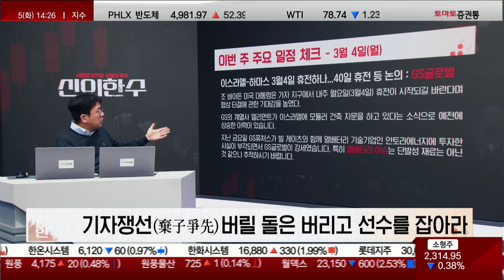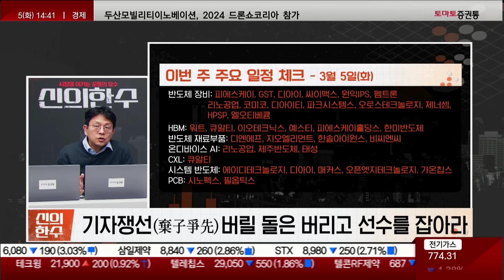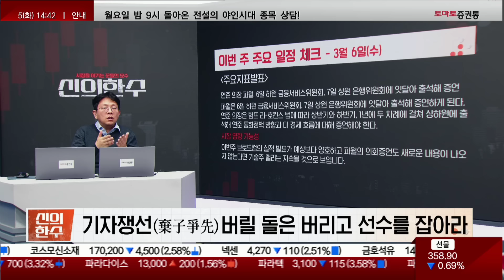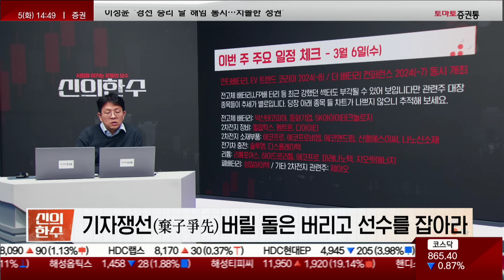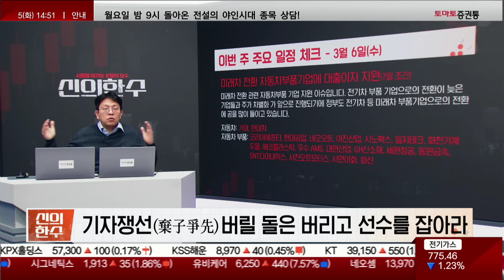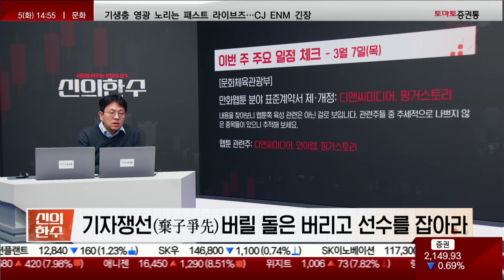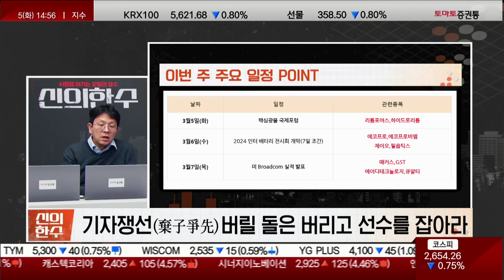에코프로·포스코·LG에너지솔루션, 다시 파죽지세 급등한다! 2차전지 폭풍 호재 '이것'에 주목하라 (by. 김진완-신의한수 제 12장)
📌 일정 매매 고수 김진완 전문가를 투자클럽과 유튜브에서도 만나보세요
신의한수(14:10 ~ 15:00)
진행: 김진완(토마토투자클럽)
▶ 기자쟁선(棄子爭先) 버릴 돌은 버리고 선수(先手)를 잡아라
단기 테마주나 작전주를 쫓지 마라. 장래성 있는 우량 종목에 미리 투자하라

▶ 시장을 이기는 꾼들의 묘수 '신의한수'
- 3월 4일 ~3월 8일 일정 재료 매매

▶ 이번 주 주요 일정 체크 - 3월 4일(월)
- 중국 양회(정협 3/4, 전인대 3/5) : 아가방컴퍼니
- 중국 정부의 경제 운용 방향과 국내총생산(GDP) 성장률 목표치, 국방예산 등 국제 사회가 주목하는 사안들이 공개될 예정
- 작년 기준 합계 출산율이 1.0 수준까지 떨어지며 장기적 인구 감소 추세에 접어든 중국이 양회에서 어떤 저출산, 고령화 대책을 거론할지도 주목
- 미국물리학회(APS) 3월 회의 (현지시간) : 인지디스플레
- 이스라엘-하마스 40일 휴전 등 논의 : GS글로벌
- GS의 계열사 엘리먼트가 이스라엘에 모듈러 건축 자문을 하고 있다는 소식으로 예전에 상승한 이력이 있다
- 지난 금요일 GS퓨처스가 빌 게이츠와 함께 열배터리 기술 기업인 안토라에너지에 투자한 사실이 부각되면서 GS글로벌 강세
- 열배터리 이슈는 단발성 재로는 아닌 것 같다
- 한미, 4일부터 11일 간 연합 연습 : 휴니드, LIG넥스원, SNT다이내믹스
- 교육부, 전국 의대에 증원신청 마감일 : YBM넷, 메가엠디
- 교육부가 의과대학을 운영하는 전국 40개 대학에 재차 공문을 발송해 3월 4일까지 2025학년도 의과대학 학생 정원을 신청하라고 요청
- 미복귀자에 대한 행정처분이 시작!
- LEAP 전시회 (사우디판 CES) : 에스피소프트

▶ 이번 주 주요 일정 체크 - 3월 5일 (화)
- 정부 일정 [산업통상자원부]
- 15:00 장관 K-조선 차세대 이니셔티ㅐ브 제 1차 회의 (대한상의)
- 대창 솔루션, 케이프
- 해양수산부의 자율운항선박 명명식이 차관 일정으로 금요일 오전 10시 울산에 있습니다
- 차트적으로 별로인 삼영이엔씨가 관련주
- 정통적으로도 중고선가지수는 신조선가의 선행지표인데 중고선가지수가 지속 우상향 중
- 조선주들은 신조선가에 영향을 많이 받아 조선 섹터도 바닥 반등을 추적
- 조선주들보다 기자재 종목들의 상대적 강세가 눈에 띈다
- 조선기자재 관련주: 대창솔루션, 케이프, 오리엔탈정공, 동방선기, 하이록코리아, 성광밴드, 케이에스피
- 미국 수퍼 화요일 :두산밥캣, HD현대인프라코어
- 민주당 대통령 선거 후보 선출 최대 행사인 슈퍼 화요일이 현지시간 3월 5일 진행 될 예정
- 트럼프와 바이든의 맞대결 구도
- 공화당과 민주당이 맞춭게 되므로 양 당이 추전하는 공동 정책섹터를 보면 어떨까 합니다
- 두 후보 모두 반중 스탠스 유지, 인프라 투자가 핵심
- 트럼프가 우세할 경우 원전, 석유 등 전통 에너지 섹터가 부각 될 것
- 바이든이 우세하다면 전기차와 친환경, 신재생 섹터가 수혜를 볼 것
- 미중 분쟁주: 삼화전자 / 인프라 관련주: 두산밥캣, HD현대인프라코어, HD현대건설기계

- 핵심 광물 국제 포럼: 리튬포어스, 하이드로리튬
- 한국지질자원연구원은 3월 4일 서울 서초구 JW메리어트호텔에서 '2024 핵심 광물 국제포럼'을 개최할 예정
- TJM게임즈·액션스퀘어, 킴덤 : '왕가의 피' 출시
- '킹덤 : 왕가의 피'는 구글 CBT(비공개 베타테스트)와 스팀 넥스트 페스트를 통해 글로벌 유저들을 대상으로 테스트를 진행, 넥플릭스의 인기 오리지널 시리즈 '킹덤'의 IP에 기반한 게임으로 제작 과정에서부터 큰 기대를 모은 바 있다
- 삼성물산 IR : 삼성물산
- 저PBR섹터에 대한 정부의 부양 의지와 우리나라 수출을 주도했던 반도체 섹터에 대한 외국인의 지속적 유입으로 가치주와 성장주가 동반 상승
- 지주사: 아세아, SK스퀘어
- 15:00 1차관 반도체 현장 방문: 테스
- 반도체 메가클러스터 소부장 경쟁력 강화를 위해 원팀이 되어 지원
- 반도체 장비: 피에스케이, GST, 디아이, 싸이맥스, 원익IPS, 펨트론, 리노공업 등
- HBM: 워트, 큐알티, 이오테크닉스, 예스티, 피에스케이홀딩스, 한미반도체
- 반도체 재료부품: 디엔에프, 지오엘리먼트, 한솔아이원스, 비씨엔씨
- 온디바이스 AI: 리노공업, 제주반도체, 태성
- CXL: 큐알티
- 시스템 반도체: 에이디테크놀로지, 디아이, 매커스. 오픈엣지테크놀로지, 가온칩스
- PCB: 시노펙스, 필옵틱스

▶ 이번 주 주요 일정 체크 - 3월 6일(수)
- 연준 의장 파월, 6일 하원 금융서비스위원회, 7일 상원 은행위원회에 잇달아 출석해 증언
- 이번 주 브로드컴의 실적 발표가 예상보다 양호하고 파월의 의회증언도 새로운 내용이 나오지 않는다면 기술주 랠리는 지속될 것으로 보입니다
- 14:30 2차관 한-덴 풍력 비즈니스 컨퍼런스(전경련) : 동국산업
- 덴마크 민관 합동 경제사절단 한국 찾는다
- 메스타스 투자건 관련 방문 이슈
- 동국 계열이 강하게 반응한 이력이 있습니다. 동국산업을 우선적으로 보시기 바랍니다.
- 풍력 관련주: 대창솔루션, 한국전력, DMS, 효성중공업, 세아제강지주, 동국산업, 서암기계공업, 한전기술
- 2024 인터 배터리 전시회 개막
- 세계 최대 규모 배터리 산업 전시회 '인터배터리 2024'가 3월 6일부터 8일까지 서울 코엑스에서 개최될 예정
- 인터배터리, EV 트렌드 코리아 2024(~8) /더 배터리 컨퍼런스 2024(~7) 동시 개최
- 전고체 배터리, LFP배터리 등 최근 강했던 섹터도 부각될 수 있어 보임
- 전고체 배터리: 덕산테코피아, 동화기업, SK아이이테크놀로지
- 2차전지 장비: 필옵틱스, 펨트론, 디아이티
- 2차전지 소재부품: 에코프로, 에코프로비엠, 에코앤드림, 신흥에스이씨, 나노신소재
- 전기차 충전: 솔루엠, 디스플레이텍
- 리튬: 리튬포어스, 하이드로리튬, 에코프로, 미래나노텍, 지오릿에너지
- 폐배터리: 성일하이텍/ 기타 2차전지 관련주: 제이오
- 미래차 전환 자동차 부품 기업에 대출 이자 지원
- 미래차 전환 관련 자동차 부품 기업 지원 이슈
- 전기차 부품 기업으로는 전환이 늦은 기업들과 주가 차별화가 앞으로 진행되기에 정부도 전기차 등 미래차 부품기업으로의 전환에 공을 들이고 있음
- 자동차: 기아, 현대차
- 자동차 부품: 코리아에프티, 현대공업, 네오오토, 아진산업, 시노펙스, 일지테크, 화천기계, 두올, 에코플라스틱, 우수 AMS, 대원산업, GH신소재, 세원정공, 동원금속, SNT다이내믹스, 서진오토모티스, 서연이화, 화신
- 메타버스 新규율체계 정립을 위한 현장간담회 개최
- 메타버스 및 VR 관련주: 세코닉스, 선익시스템
- 제로트러스트, 첨단항공교통보안 등 사이버보안 국제표준 대한민국이 주도한다
- 보안: 드림시큐리티, 다우데이타, 안랩, 가비아
- 마음AI, 다음달 6일 최신 제품 소개 기술 컨퍼런스
- 우리금융지주, 자사주 소각 계획 보도 관련 답변 재공시 기한 : 우리금융지주

▶ 이번 주 주요 일정 체크 - 3월 7일 (목)
- 미국 브로드컴 실적 발표
- 코스트코의 실적 발표는 경기침체 여부를 알 수 있는 지표 인식 가능
- 만화 웹툰 분야 표준계약서 제·개정: 디앤씨미디어, 핑거스토리

▶ 이번 주 주요 일정 체크 - 3월 8일(금)
- 미국 2월 고용동향보고서
- 석유화학 투자지원 TF 가동 (9일 조간): 금호석유, 이수화학
- 석유화학섹터는 올해 반등을 시도할 확률이 높음